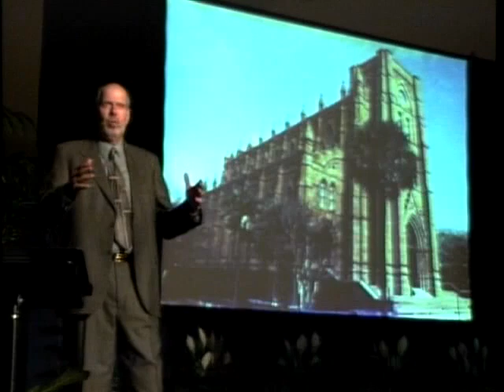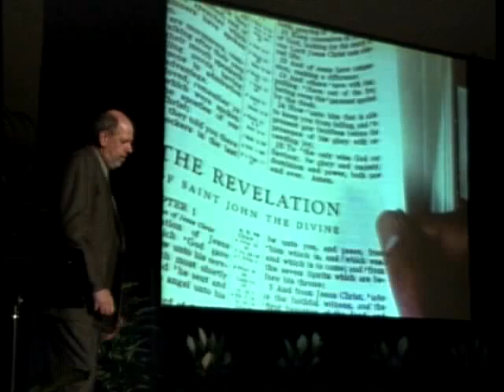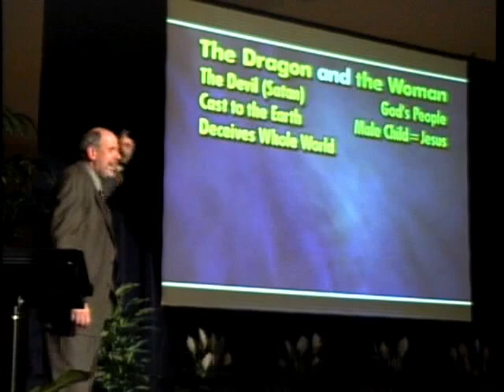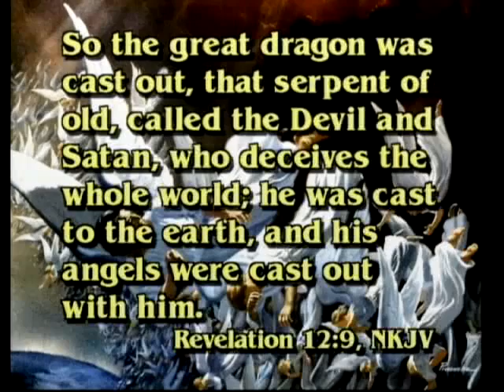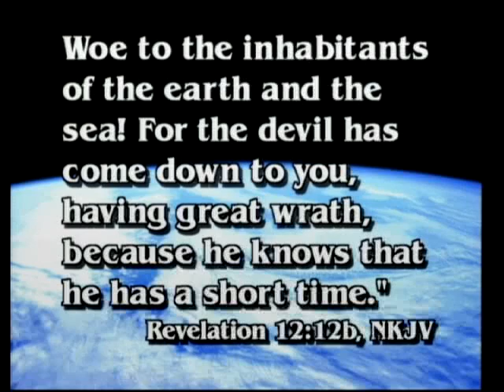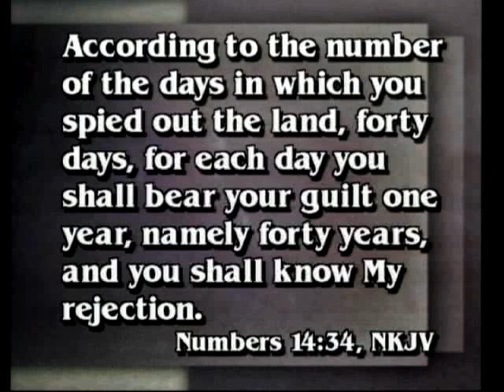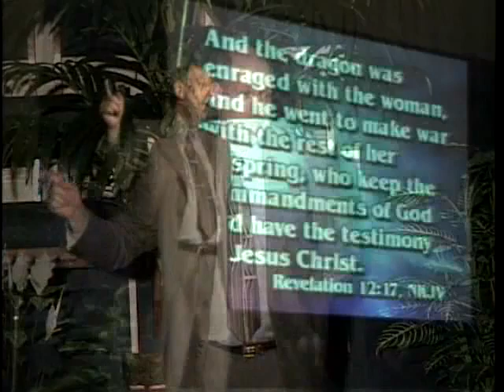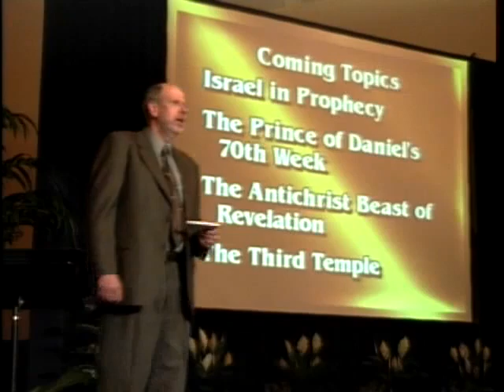The Dragon & Woman (Dale Pollett)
Revelation Seminar
Dale Pollett, The Word of Prophecy